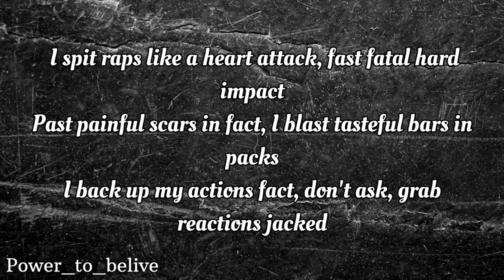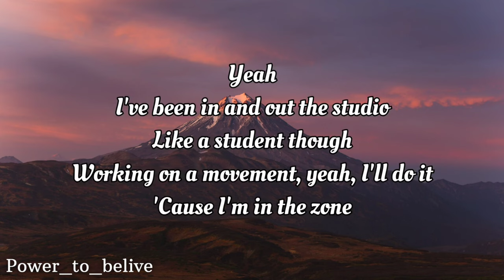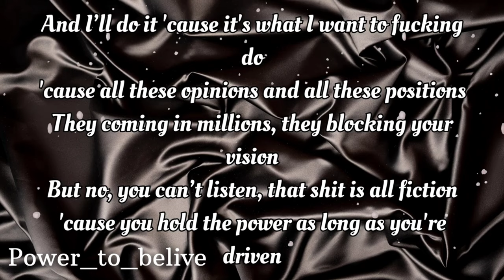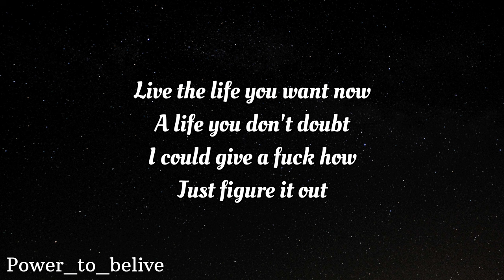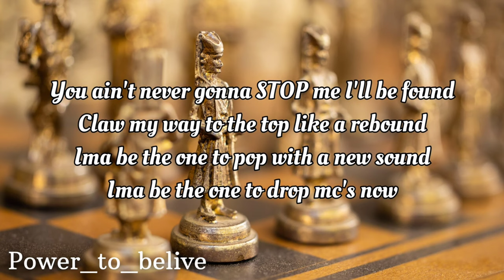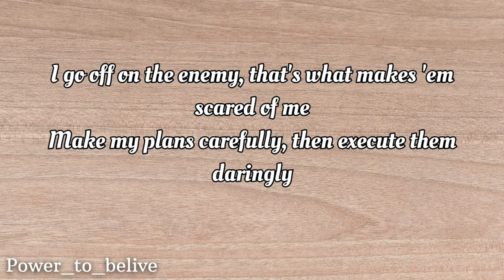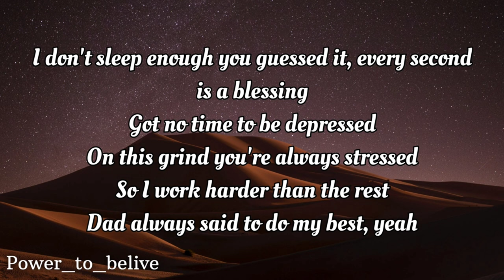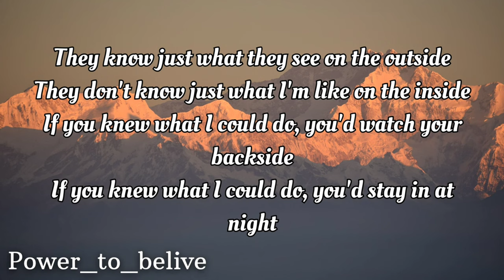Fight Back The Collection [Lyrics]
1. NEFFEX - Soldier
2. NEFFEX - Never Give Up
3. NEFFEX - Unstoppable
4. NEFFEX -  Fight Back
5. NEFFEX - Failure
6. NEFFEX - Whats Up
7. NEFFEX - Spartan
8. NEFFEX - Greatest
9. NEFFEX - Crown
10. NEFFEX - Graveyard
11. NEFFEX -  Watch Me
12. NEFFEX - Make It